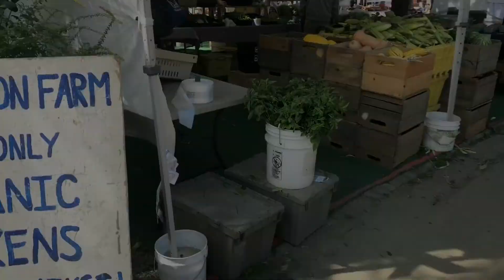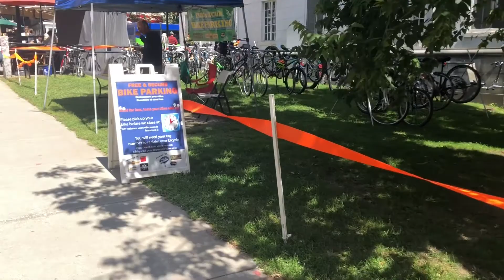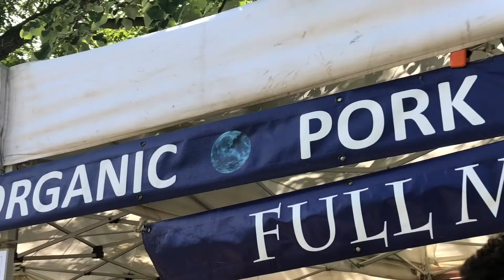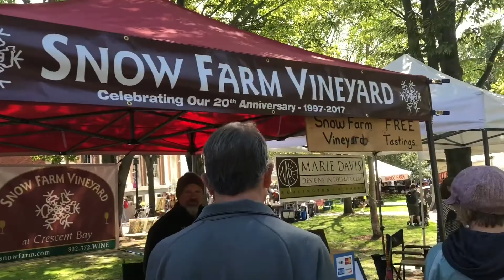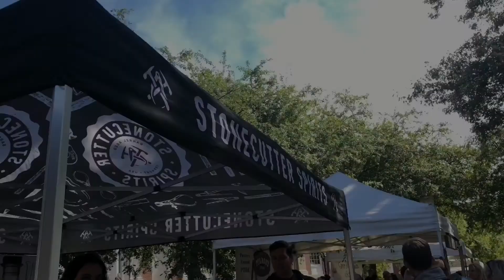Burlington Farmers Market Tour | Out and About with our Toddler | Everyone had a Tantrum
We went exploring at the Summer Burlington Farmers Market.

I believe this is the biggest market in Vermont (but don't quote me on that). The market is in Vermont's Largest City of Burlington.

Fun fact Vermont Lt Governer David Zuckerman is a Farmer and his Farmer is at this market.

Soap Shop